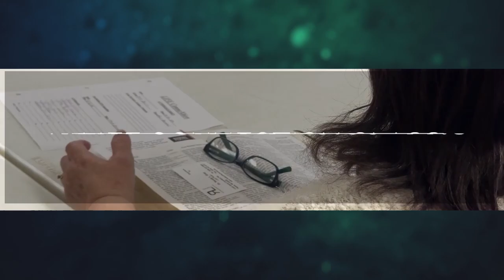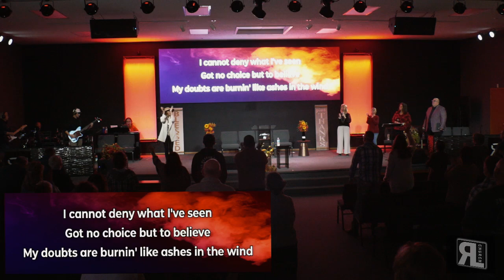RLC | The Desires of your Heart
Hello! Welcome to RLC Online! let's give God our very best today!

Visit us at radiantlifechurch.me for directions, information on our church and for our online giving!